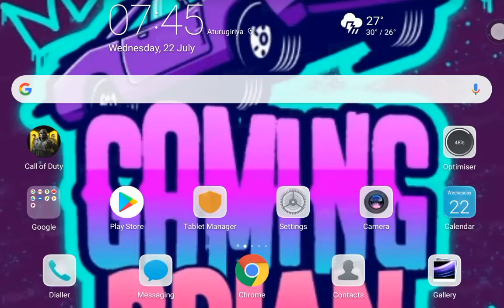COD MOBILE RANK MATCH GAMEPLAY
I am Briam.
I upload videos about games , gameplays and accessories related to gaming.